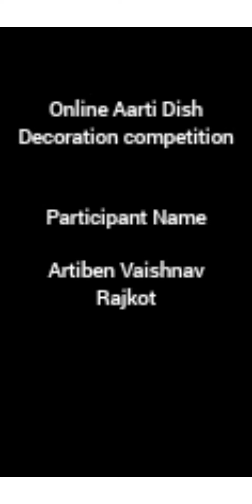રસોઈમાં વપરાતી વસ્તુથી આરતી શણગારતા શીખો |ગુજરાતીમાં અવનવી વાનગી બનાવતાં શીખો @Matangi Mankad Oza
દરેક  સ્પર્ધકનો દિલ થી ધન્યવાદ 🙏🏼Mummy's Yummy kitchen  youtube channel લાવ્યું હતું નવરાત્રી નિમિતે ઓનલાઇન સ્પર્ધા જેનો ખુબ જ સરસ  પ્રતિસાદ મળ્યો છે.☺️ માતાજી ને ગમતી આરતી ☺️સ્પર્ધા ના નિયમો નીચે  મુજબ હતાં વિડીયો મોબાઈલ ને આડો રાખીને લેવો 🙏🏼રસોડામાં વપરાતી વસ્તુથી આરતી ડેકોરેશન કરતો આખો વિડીયો બનાવવા નો રહેશે. ડેકોરેશન માં રસોડાની વસ્તુઓ સિવાય જરૂર લાગે ત્યાં બીજી ડેકોરેશન ની વસ્તુ ઉપયોગ માં લઇ શકશો ☺️☺️☺️maximum રસોઈ માં વપરાય તે વસ્તુ થી  સુશોભન કરવાનું રહેશે... વીડિયોમાં તમારી ઓળખાણ, નામ, city નું નામ અને શું કરો છો તે પહેલાં બોલવાનું રહેશે ડેકોરેશન કરવા શું શું કરવાનું તે દેખાડવા નું રહેશે.આરતી ડેકોરેશન ના final નવ  સ્પર્ધક ના વિડીયો ચેનલ પર પ્રસારિત કરવામાં આવશે અને તેમાં થી જેમના like વધારે હશે એમને નંબર આપવામાં આવશે.પ્રથમ ત્રણ વિજેતા ને આકર્ષક gift આપવામાં આવશે. બધા સ્પર્ધક ને એક certificate આપવામાં આવશેચેનલને  સબસ્ક્રાઇબ અને શેર  કરજો અને કોઈ પણ જાતના  ચેનલના કામ  માટે આપ  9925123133 પર સંપર્ક કરજો અને ઇન્સ્ટાગ્રામ માં mummys yummy channel ને follow કરજો

દરેક સ્પર્ધકનો દિલ થી ધન્યવાદ 🙏🏼Mummy's Yummy kitchen youtube channel લાવ્યું હતું નવરાત્રી નિમિતે ઓનલાઇન સ્પર્ધા જેનો ખુબ જ સરસ પ્રતિસાદ મળ્યો છે આરતી ડેકોરેશન ના final નવ સ્પર્ધક ના વિડીયો ચેનલ પર મુકવામાં આવશે એમાં પાંચ આજે અને ચાર આવતી કાલે મુકવામાં આવશે. આ સ્પર્ધા નું પ્લેલિસ્ટ ચેનલ પર છે તો આપને ગમતી આરતી ને લાઈક કરશો 🙏🏼